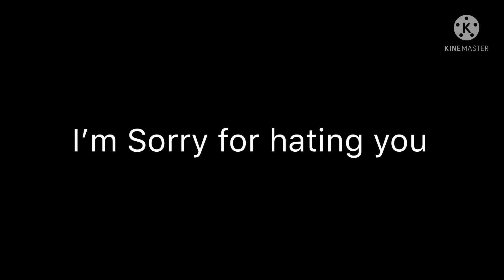A message to